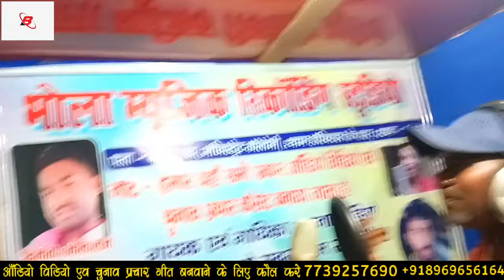Ramchandar Manjhi का सुपरहिट छठ गीत 2023 कर बाई छठ बरातीया Ramchandra Manjhi ke gana karbar chhath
Gayak Ramchandra Manjhi

Ritter gyandev kumar

mata pitta ka pyar

Director Bhola raja

भोला म्यूजिक रिकॉर्डिंग स्टूडियो पटना